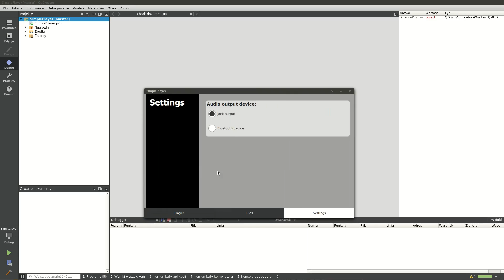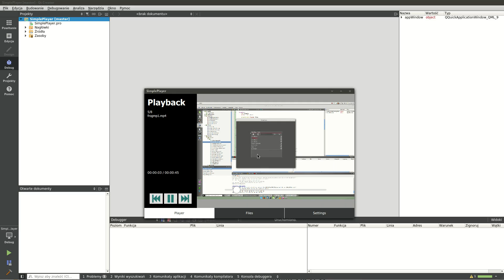Media player - SimplePlayer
New incarnation of Media Player for RaspberryPi. Sources available @github.